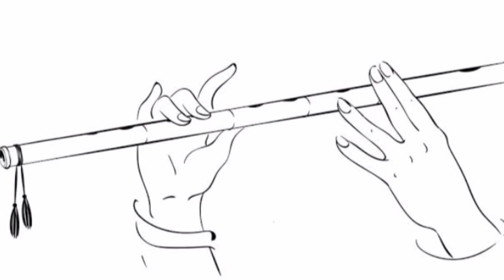আধুনিক কবিতা:- মই তোমাক পুনৰ লগ পাম// কথা আৰু আবৃত্তি পিংকি ৰাজখোৱাৰ দ্বাৰা//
নমস্কাৰ 🙏
আপোনালোক সকলোৰে বাবে আজি বহুত দিনৰ পাছত এটি স্বৰচিত কবিতা আগবঢ়াই দিছোঁ, আশাকৰোঁ আপোনালোকে শুনি ভাল পাব।
assamase poem
pinki rajkhowa